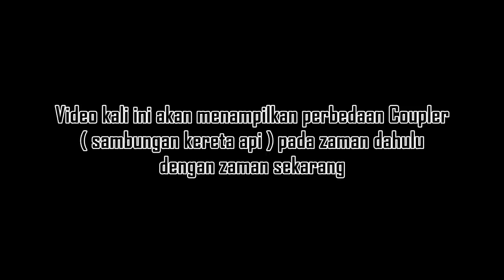Beda Sambungan Kereta Jaman Dulu Dengan Sekarang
Video ini menampilkan perbedaan sambungan kereta api jaman dulu dengan jaman sekarang